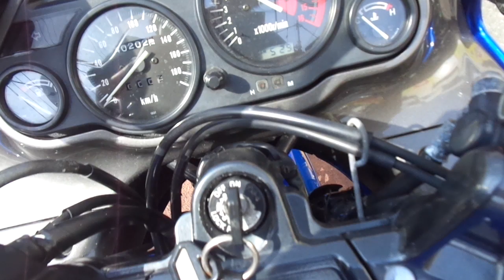ZZR400 2003年 中古車 バイクショップ名:アットバイク